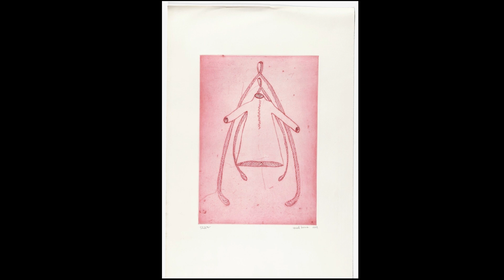New ART SHOW 2021 October Week 2 Part 3